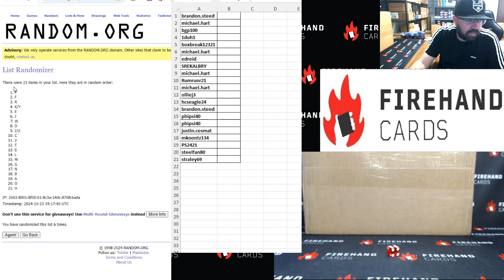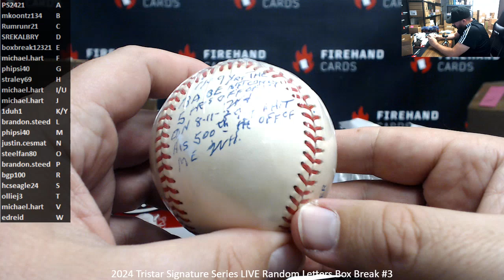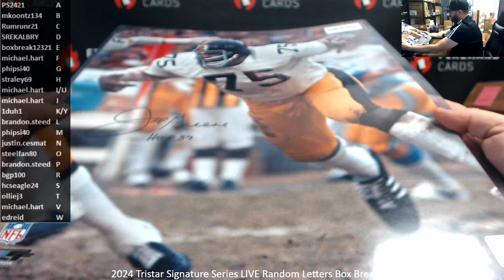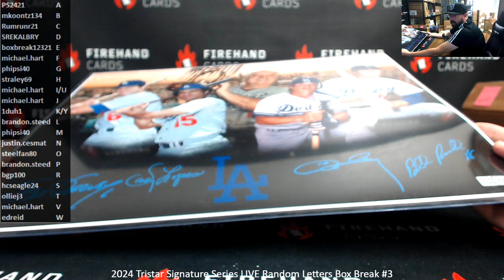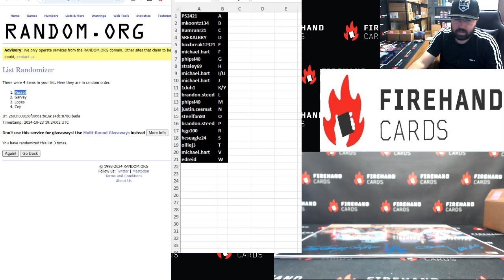10/23/2024 2024 Tristar Signature Series LIVE Random Letters Box Break #3